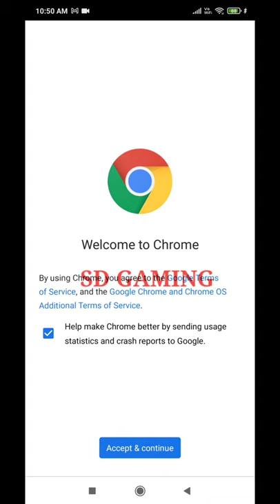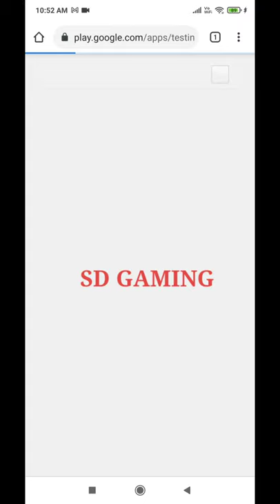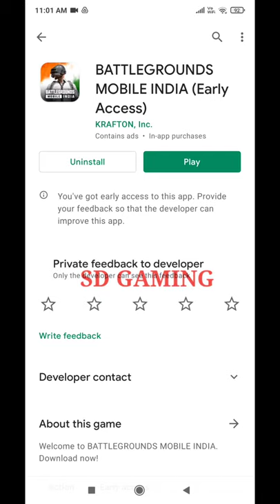HOW TO DOWNLOAD BATTLEGROUND MOBILE INDIA OFFICIALLY.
Welcome To The Video Guys, Hope You all are enjoy this.

**NOTE:- THIS VIDEO IS FREE TO USE, YOU CAN RE-UPLOAD THIS VIDEO IN ANYWHERE.

**Link in the comment box**

About The Video :-  HOW TO DOWNLOAD BATTLEGROUND MOBILE INDIA OFFICIALLY.

EDITING TOOLS:-
*KINEMASTER PRO VERSION ( FOR VIDEO EDITING)
*PICSART ( FOR THUMBNAIL)
*SCREEN RECORDER ( FOR RECORD GAMEPLAY)

Track: Lost Sky - Fearless pt.ll (feat. Chris Linton) [NCS
Release
                     :-GAME I AM PLAYING:-
**PUBG MOBILE GLOBAL:-
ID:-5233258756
NAME:-
RANK:- ACE(LAST SEASON)

ID:- PJURLGU0V (TH13, MAX, LEGEND)